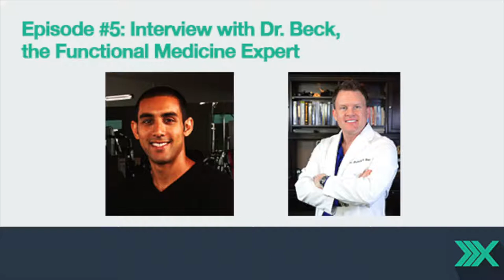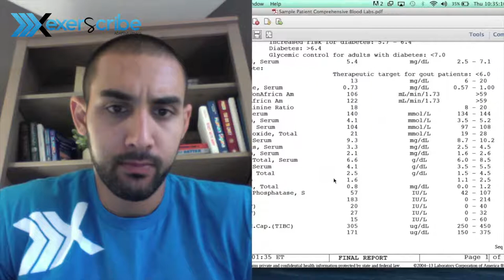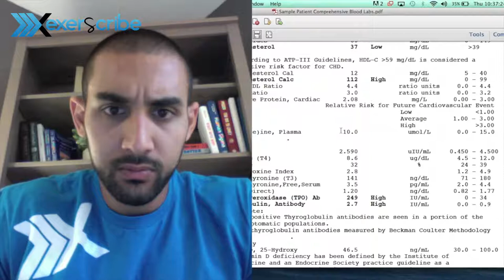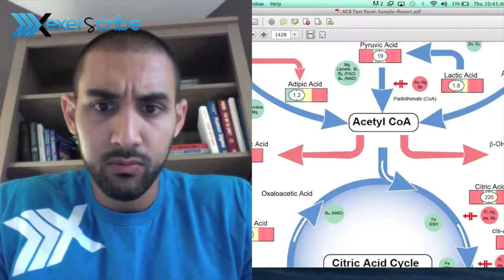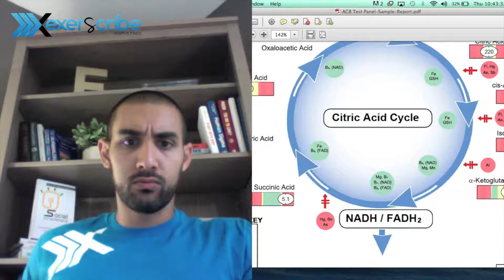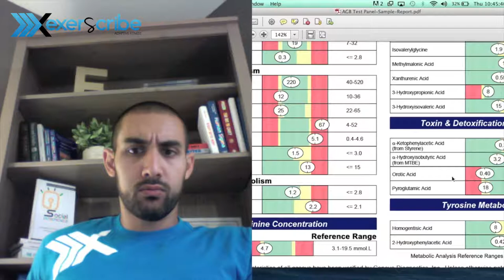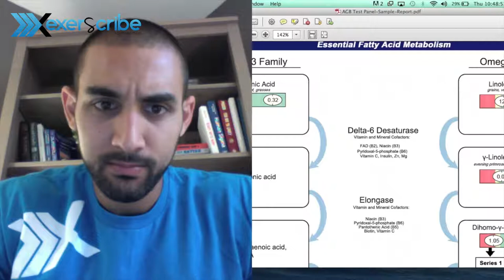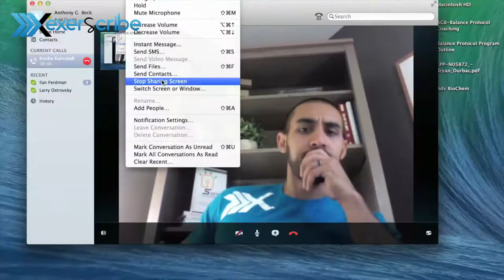Podcast Episode #5 with Dr. Anthony G. Beck | Functional Medicine Expert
In today's podcast I interview functional medicine expert, Dr. Anthony G. Beck. In this interview Dr. Beck exposes the flaws with traditional health care and how you can optimize your health with functional testing.